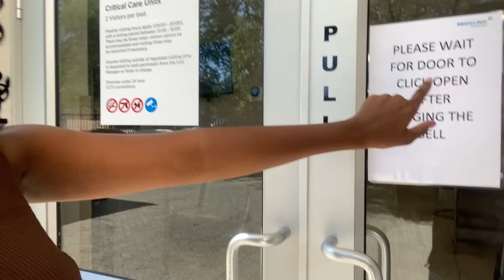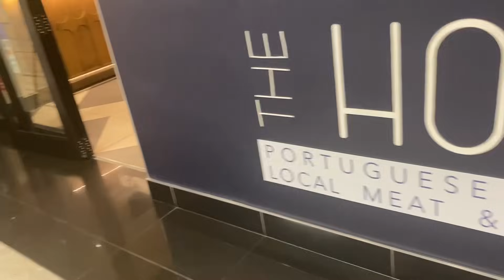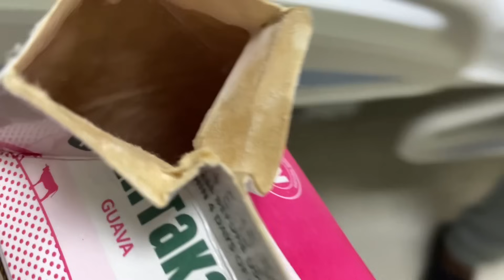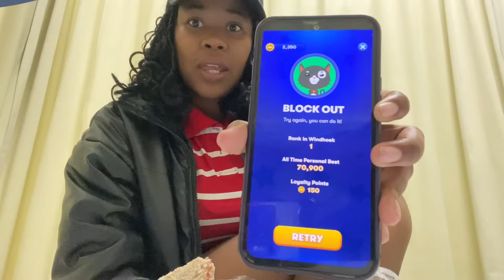Life Lately| He Had To Get An Emergency Surgery‼️🥺 + Surprise Date Night 🥰| Namibian YouTuber